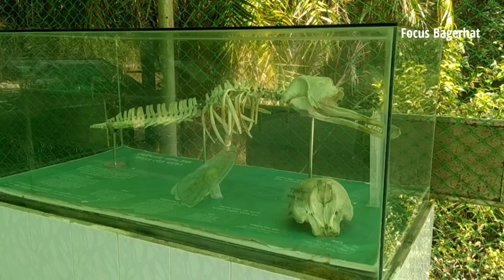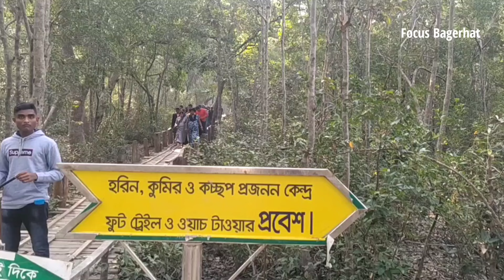সুন্দরবন, "করমজল ইকো ট্যুরিজম" সেন্টারে একদিনের ট্যুর | Koromjol, Sundarban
51% |. 2.57K/5K sexytonni♯5470
Most Popular Upload

Video I publish (e.g. news, politics, music, "Sheikh Tonmoy," "Political Video," etc.). করমজল বন বিভাগকে সুন্দরবনের মডেল হিসেবে গড়ে তুলেছে। প্রতিদিন শত শত পর্যটক এখানে আসেন। করমজল সুন্দরবন ভ্রমণ এবং সুন্দরবন সম্পর্কে প্রাথমিক ধারণা দেখার জন্য সবচেয়ে উপযুক্ত স্থানগুলির মধ্যে একটি। @FocusBagerhat

Music on this Video: @AudioLibraryEN

Videography: Sohag Ahmed Babu

Focus Bagerhat doesn’t have to be hard. Learn how to focus bagerhat in make historical bagerhat city, news, development, multimedia easy steps. Make sure to watch until the end for extra tips!

Focus Bagerhat, explain historical bagerhat city is important, and why your video is worth your audience’s time, for example:

Scheduling Instagram posts can help you plan your social media in advance and save time. With the right Instagram scheduler, you can schedule weeks of Instagram posts in a matter of minutes!

Focus Bagerhat - Tag line: focus bagerhat, bagerhat, bangla news, somoy tv, bagerhat news, news and politics, entertainment, sheikh tonmoy, bagerhat city, bagerhat khan jahan ali mazar, news and politics youtube channel, news, youtube channel, multimedia, people and blogs, শেখ তন্ময়, সুন্দরবন, sundarban, bangladesh, sheikh hasina, belal badsha!

Focus Bagerhat Support?